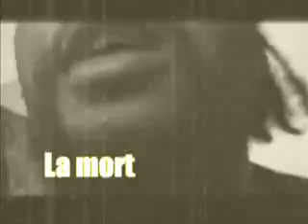poésie de poétic apothéose